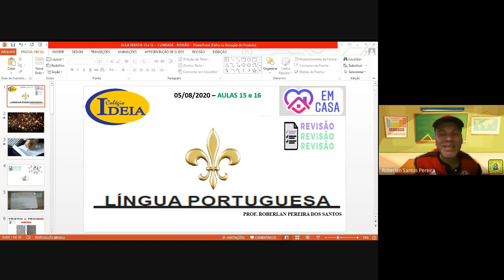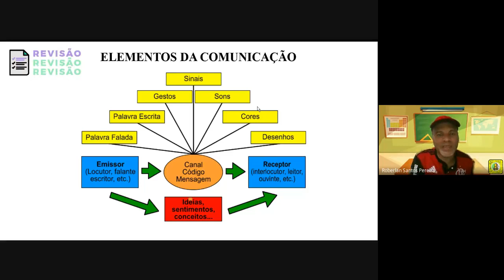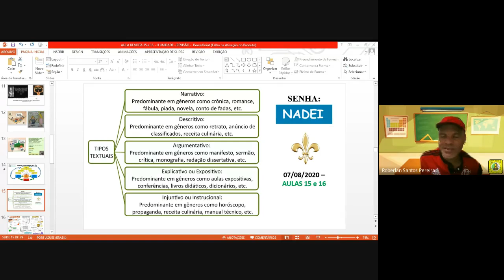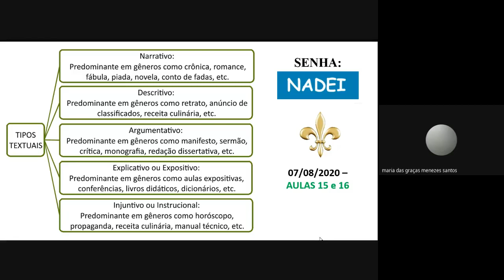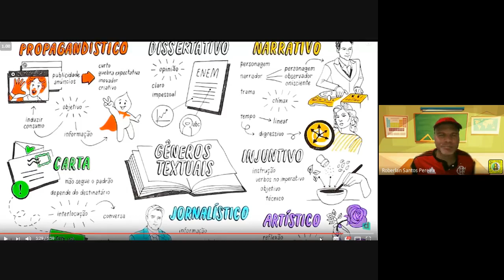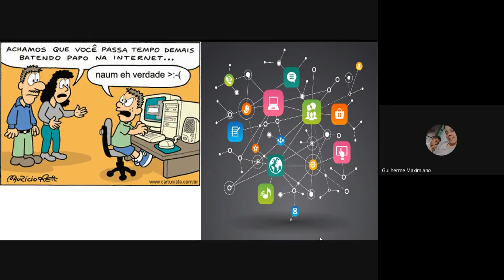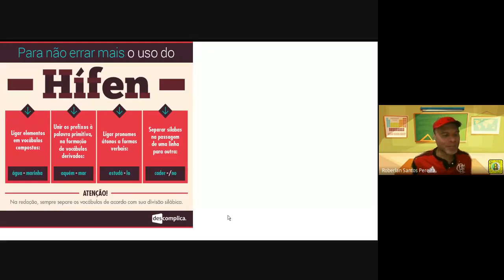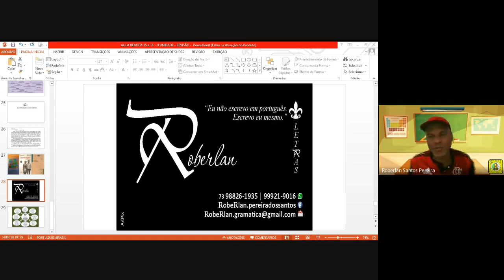AULA 28: REVISÃO COM O 8º ANO DO COLÉGIO IDEIA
DENOTAÇÃO, CONOTAÇÃO, TEXTOS, HÍFEN, ADJUNTOS ADVERBIAIS ETC